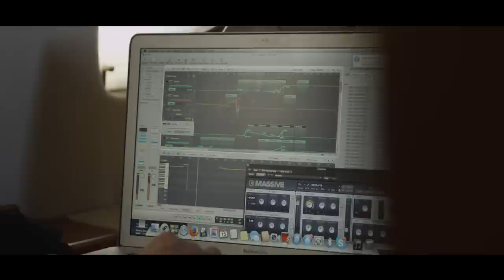Dimitri Vegas & Like Mike - SMASH MEXICO 2014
Join Dimitri Vegas & Like Mike as they travel around Mexico Smashing City after City. Covering the thrills and spills of their travels that kicked off in Puebla, took in Monterrey and Torreon and then ended with their final stop in Mexico City, making the total over 25,000 Smashers who joined the Rave.

This is the official Smash Mexico After Movie from EDM giants and current #6 Best DJ in the Top 100 DJ Poll Dimitri Vegas & Like Mike!

Giving fans an insight into why the pair are one of the hottest tickets in dance music right now this After Movie special is a piece of cinematography excellence that truly showcases this hugely dynamic Belgian duo!